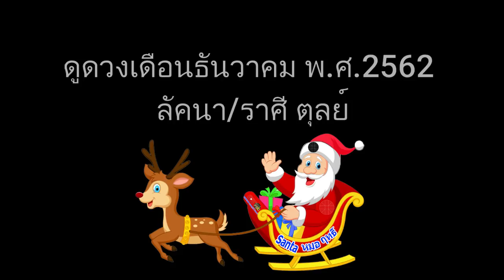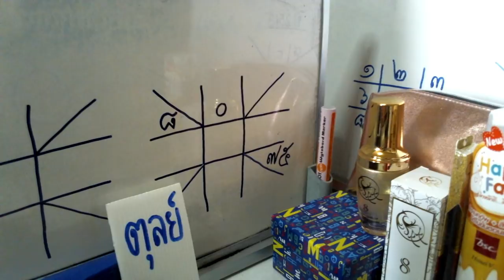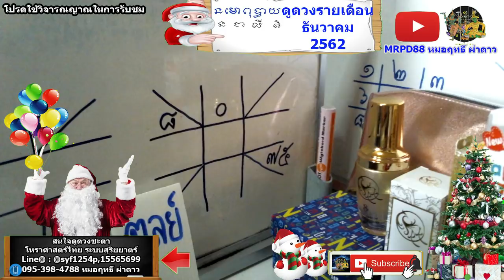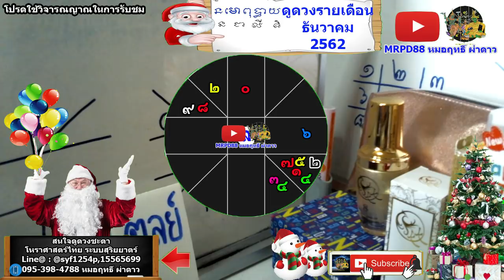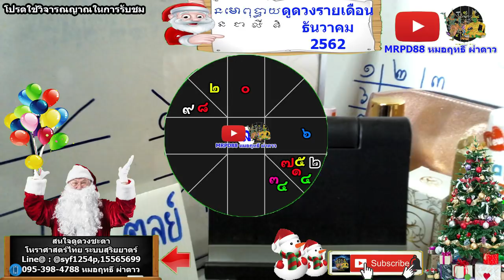ดูดวงรายเดือน ลัคนา/ราศีตุลย์ เดือนธันวาคม 2562 หมอฤทธิ์ ผ่าดาว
*ผู้สนับสนุนรายการ Support.*
"ศูนย์ดูแลรับเลี้ยงผู้สูงอายุ"
สอบถามข้อมูลโทร:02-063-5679,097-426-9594.

"เสริมดวงชะตาเซรั่มบำรุงผิวธรรมชาติฯ12ราศี"
สอบถามข้อมูลโทร:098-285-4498.